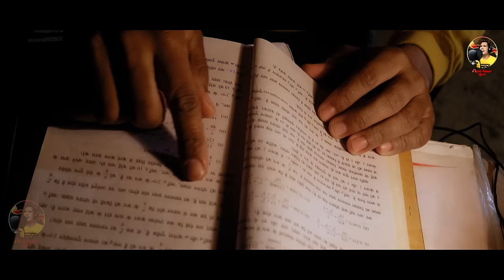चोट | CHOT (FULL VIDEO) AJESH KUMAR || POOJA PUNJABAN || NEW HARYANVI SONG 2021 || NEW SAD SONG 2021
चोट | CHOT (FULL VIDEO) AJESH KUMAR || VIRENDER PUNIA || POOJA PUNJABAN || NEW HARYANVI SONG 2021 || NEW SAD SONG 2021

SONG 👉   CHOT | चोट
STARRING 👉 VIRENDER PUNIA & POOJA PUNJABAN
SINGER 👉   AJESH KUMAR ()
COMPOSER 👉   AJESH KUMAR
WRITER 👉   AJESH KUMAR
CO - ARTIST👉 SUSHILA, RADHE SHYAM, AKSH DAKSH SWASTIK DAKSH & MANAV
DOP 👉   ABHI CHAUHAN
EDIT /DI  👉   BIJESH ARYA ()(CREATIVE CINE CRAFT)
DIRECTOR  👉   VIRENDER PUNIA ()
CONCEPT/STORY 👉  AJESH KUMAR
MANAGEMENT 👉   DR. NASEEB & RAJKUMAR(KONA)
ONLINE PROMOTION 👉   YOGESH PANCHAL (  )
MAKEUP 👉   RAM JIND
PUBLICITY DESIGN 👉   VIJAYA  ARYA
SPL. THANKS 👉  DR. BALWANT, KHOPER MOR, BITTU PANCHAL & VICCY PANCHAL